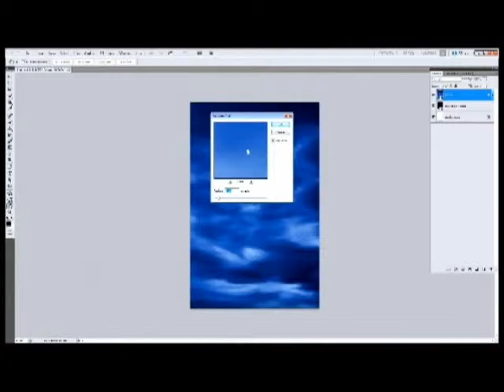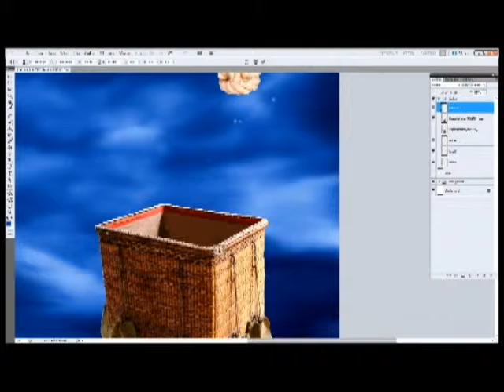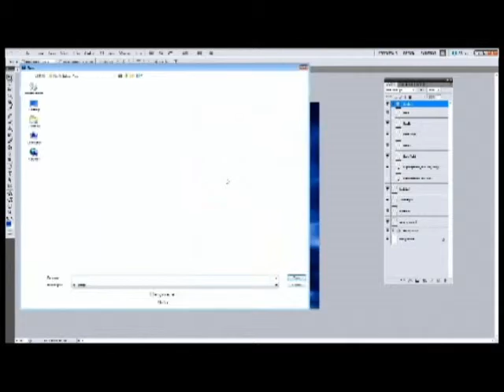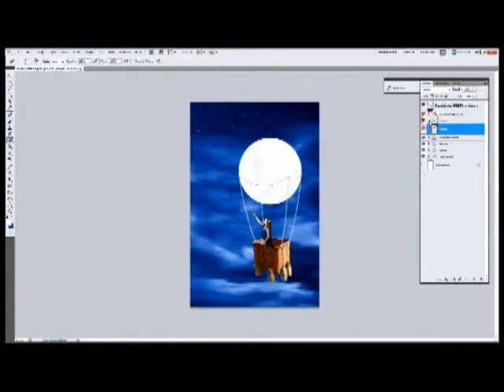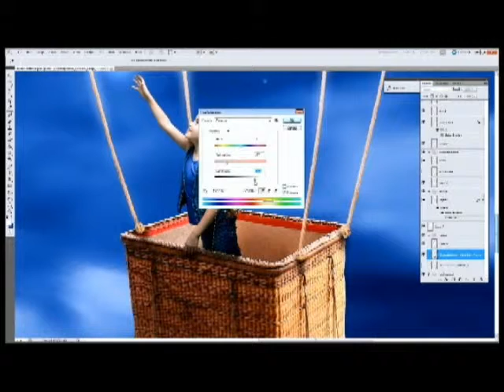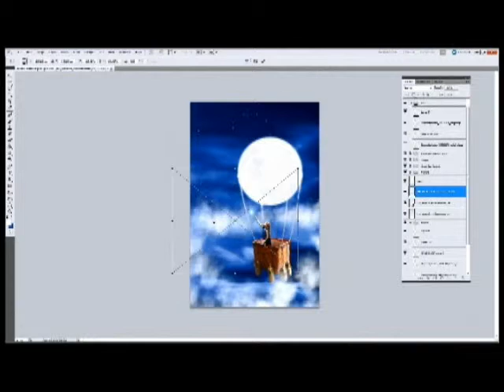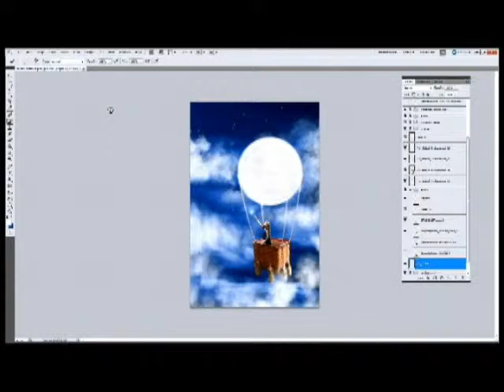Catch a Falling Star Photoshop Speed Art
Please no CC. I do these for practice and to take a break from my regular job and have a little creative outlet.

If you would like to see more of my work please join me on facebook.

CREDITS
All Editing and Photo Manipulation done by
Kimberly Scott.

Cloud, Moon, Star Dust, clouds, and Background all by Photographers Unleashed